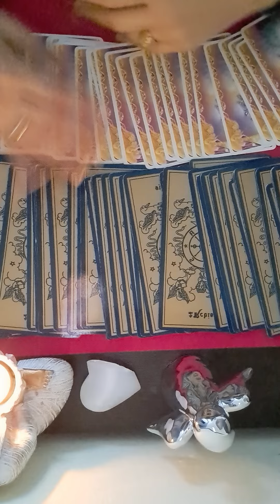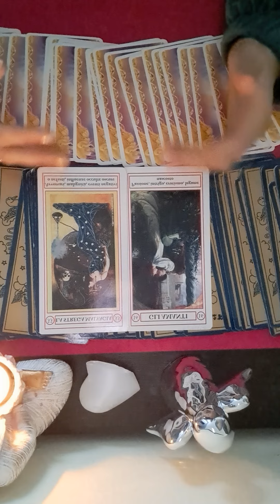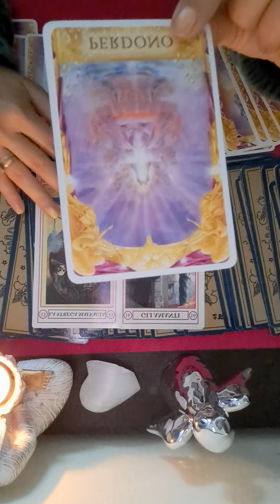💖💖 ZODIA CAPRICORN 15 Octombrie